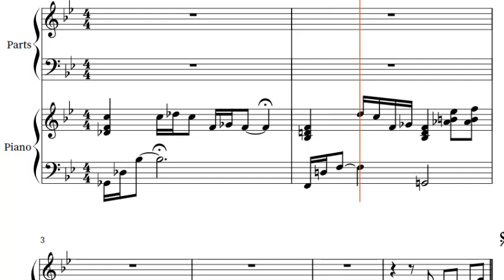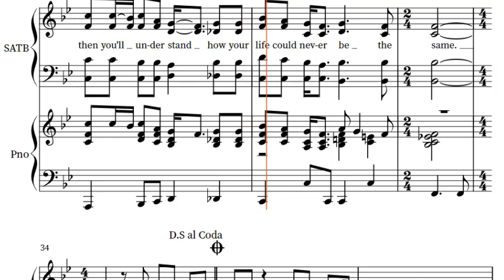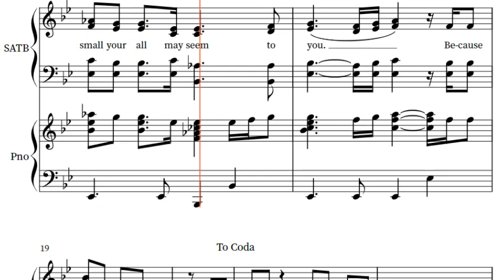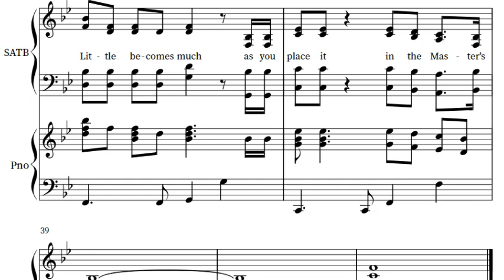Ordinary People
Just ordinary People
God uses ordinary people
He chooses people just like me and you who are willing to do what He command .
God uses people that will gave him all .
no matter how small your all may seems to you .
because little becomes much as you place it in the masters hand .

Just like that little lad who gave Jesus all He had .
how the multitude was fed
with the fish and the loaves of bread what you have may not seem much but when you yield it to the touch of the master's loving hand, yes then youll understand how your life could never be the same